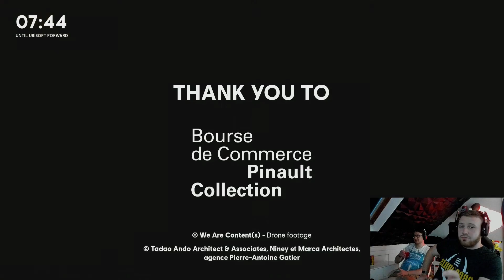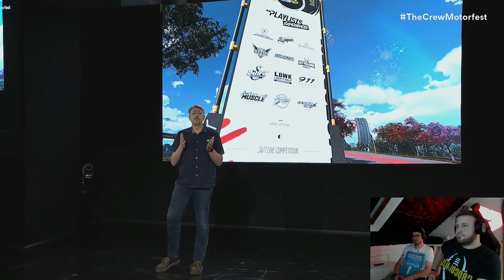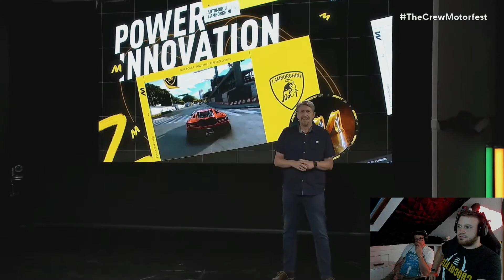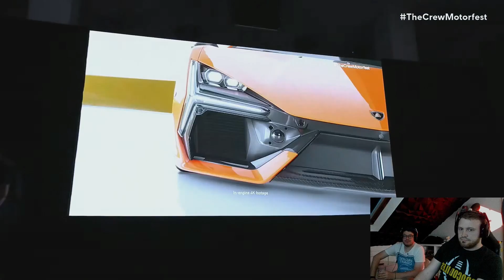Ubisoft-Forward: Live-Reaction auf die The Crew Motorfest Show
Hier einmal der Ausschnitt der Ubisoft Forward, der sich auf The Crew Motorfest bezieht! Sagt gerne in den Kommentaren eure Meinung! Beschränkt euch dabei aber bitte auf bereits veröffentlichte Inhalte und lasst jegliche Leaks außen vor.

SUPPORT